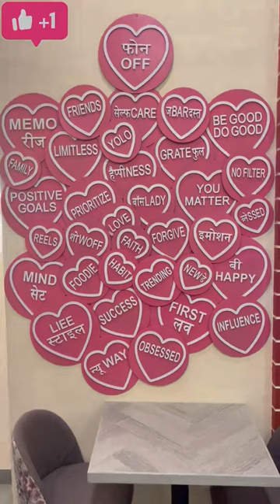# Mumbai # cafe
Pair A dice cafe Mumbai
Oshiwara, Kolkata, Powai ￼
* Ad Astra Games – wargames
* Agents of Gaming – wargames
* Agglo – magnetic travel games
* Alea – part of Ravensburger
* Alderac Entertainment Group – collector card games, role-playing games
* Alternative Armies – wargames
* Amarillo Design Bureau Inc. – space war games and miniatures
* Amigo Spiele – board games
* APBA – sports, board, and computer games
* Apex Publications – role-playing games
* Arc Dream Publishing – role-playing games
* Archaia Studios Press – role-playing games
* Art Meets Matter – board games and game design concepts
* Asmodée Éditions – board games; formerly called Siroz
* Atlas Games – collectible card games, card games, and role-playing games
* Australian Design Group – wargames
* Avalanche Press – historical boardgames and historical d20 modules
* Avalon Hill – board games; part of Wizards of the Coast

* Baccus 6mm – miniatures
* Bandai – collector card games
* Bards and Sages – role-playing games
* Battleline Publications – wargames
* Bethesda Softworks – role-playing/freeroam games; Fallout series and Elder Scrolls series
* Biohazard Games – role-playing games
* Black Industries – role-playing accessories
* Blacksburg Tactical Research Center – role-playing games
* British Isles Traveller Support – role-playing accessories
* Buffalo Games – board games, jig saw puzzles

* Cactus Game Design – Bible-themed board and card games
* Cakebread & Walton – role-playing games
* Cartamundi – board games, playing cards and cards for games
* Catalyst Game Labs – wargames and role-playing games
* Chaosium – role-playing games
* Cheapass Games – cheaply produced board games and card games
* Clash of Arms – Art of War magazine and miniatures rules
* Clementoni - educational board games
* Columbia Games – historical and miniatures games, board games
* Conflict Games – wargames
* CoolMiniOrNot – miniatures games, board games, card games
* Cosmic Wimpout – dice games
* Crafty Games – role-playing games
* Cranium, Inc. – board games and card games
* Crown and Andrews – board games,